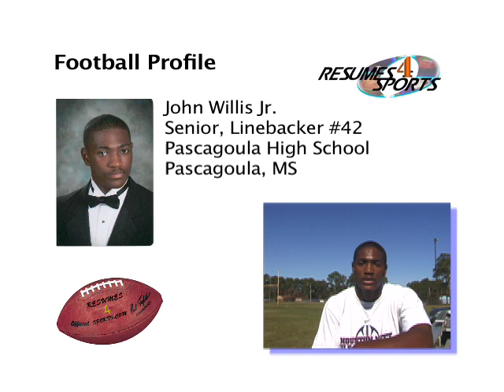j willis, football profile.mov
John Willis, Linebacker # 42, Pascagoula High School